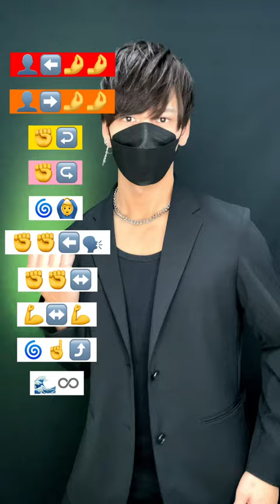【Cali Swag District - Teach Me How to Dougie】TikTok dance tutorial TAKAHARU